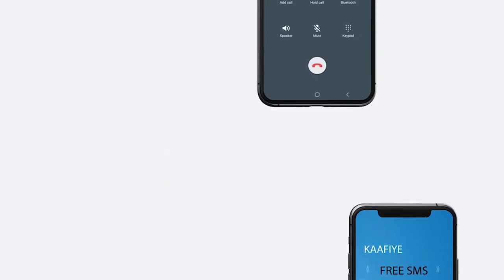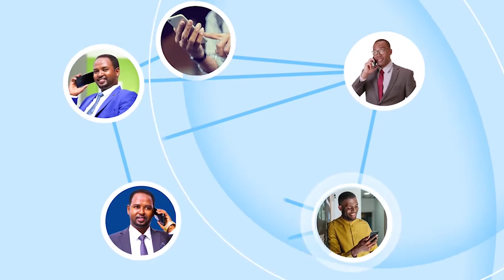Madaxwayne Ku Xigeenka Somaliland ayaa kormeerey xarunta gar-gaarka deg-dega ah Oo ay maal-gelisay..